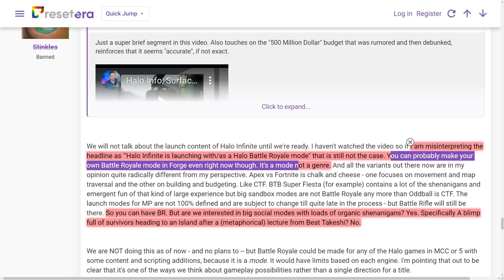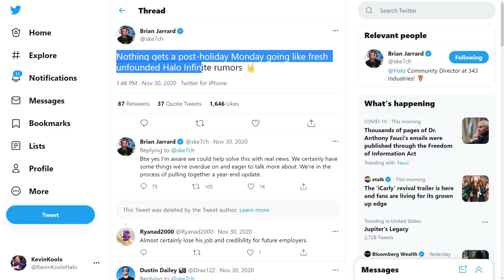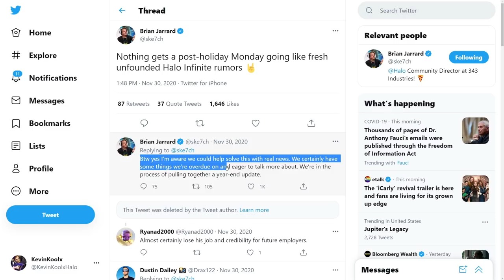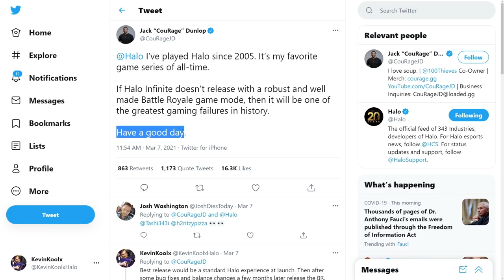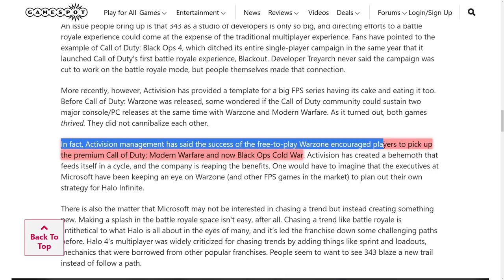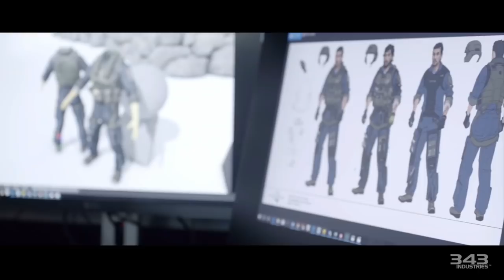Halo Infinite Reveal Battle Royale at E3? Leaks and Rumors Breakdown! Halo Infinite News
Timestamps
Intro - 0:00
Halo Infinite Battle Royale Rumors - 1:14
Why people want a Halo BR - 5:42
Will 343 show a Halo Battle Royale at E3? - 8:04

Source
History of Infinite Battle Royale Leaks

With Halo Infinite E3 2021 showcase coming very soon and most likely going to show Halo Infinite multiplayer the question needs to be answered if a Halo Infinite Battle Royale mode will happen. People have been talking for years about a Halo Battle Royale and while that does sound very interesting a Halo Infinite BR doesn't look to be on the table as many insiders have shown that Halo Infinite 2021 reveal will be very traditional Halo focused. Halo Infinite gameplay will have to speak for itself for Halo Infinite gameplay reveal 2021.